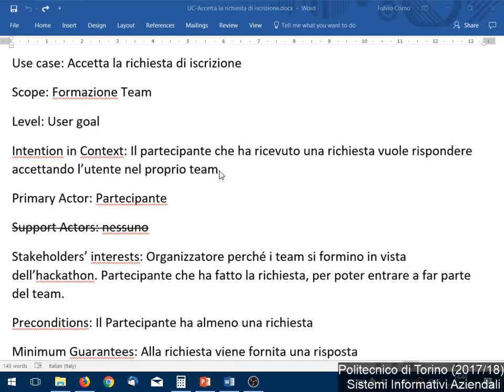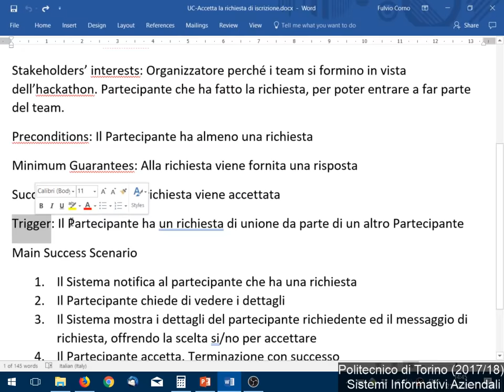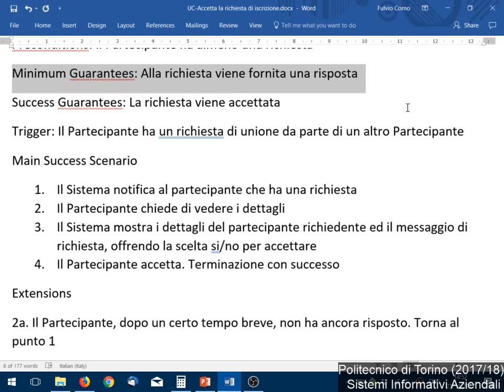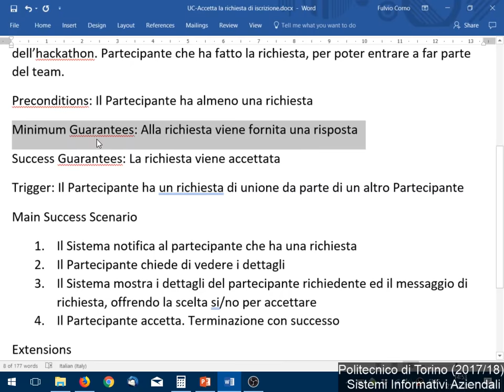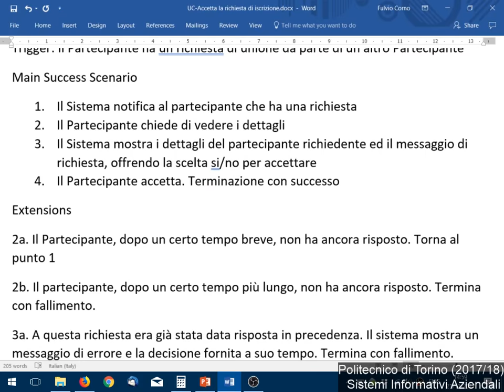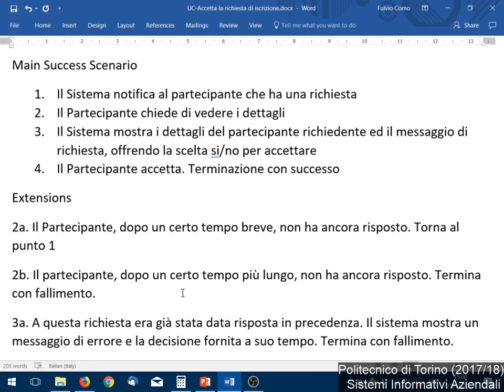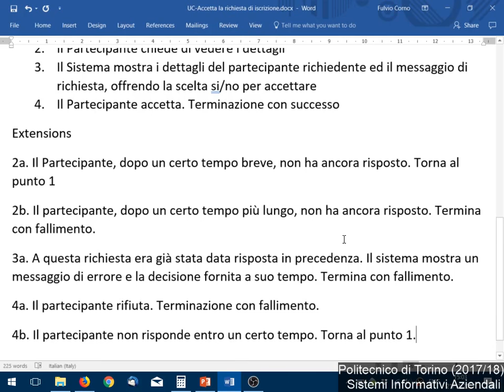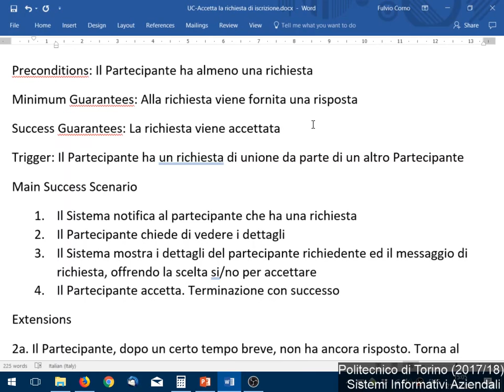SIA-2017-L21/1: Narrative dei casi d'uso (3)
Lezione 21 (parte 1) del 21/11/2017: Narrative dei casi d'uso (3): termine esercizio.